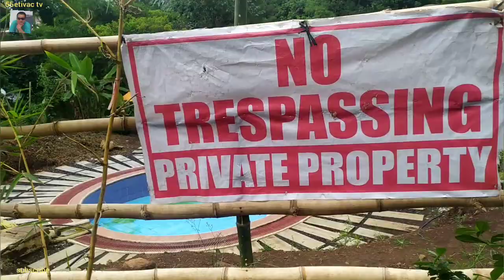buhiCamSur Holy Week vacation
Holy Week vacation @buhi CamSur